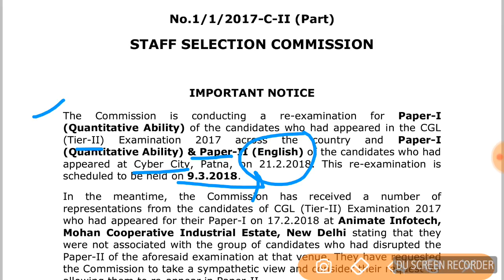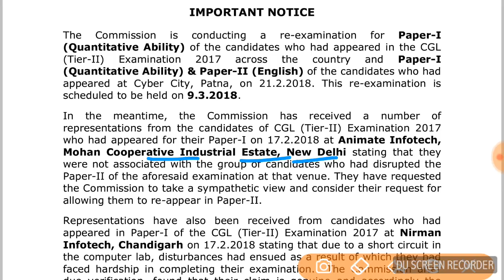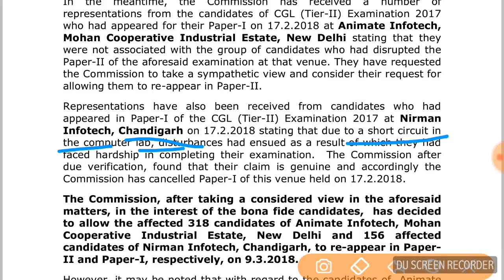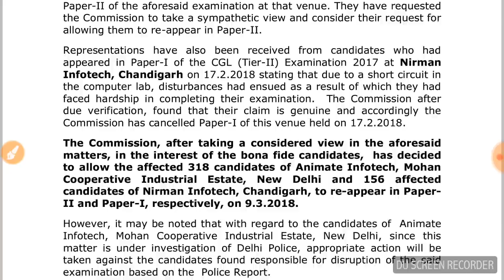latest ssc official notification || paper हुआ हैं cancel